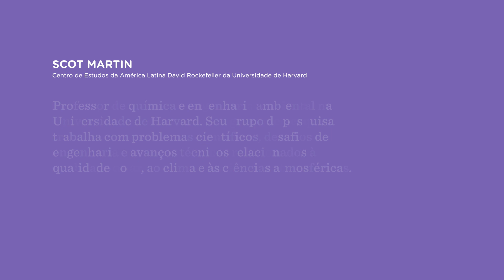Como cientistas usam drones para estudar a mudança climática? | Nexo Políticas Públicas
Neste vídeo da seção ‘Pergunte a um pesquisador’ do Nexo Políticas Públicas, o professor de química e engenheira ambiental na Universidade de Harvard Scot Martin explica como cientistas usam drones para estudar a mudança climática, o meio ambiente e a saúde humana. O pesquisador faz parte do Centro de Estudos da América Latina David Rockefeller da Universidade de Harvard, um dos parceiros do Nexo Políticas Públicas.

O Nexo Políticas Públicas é uma plataforma acadêmico-jornalística do Nexo Jornal que traz a produção de alguns dos principais centros de pesquisa do Brasil e do mundo em linguagem clara e formatos inovadores.